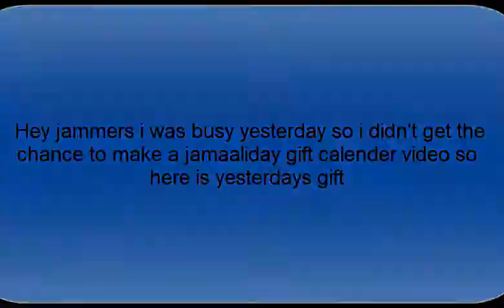Animal jam| Daily Jamaaliday gift Calendar: day 27 and 28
Intro by Bluelightpaws Sorry i didn't upload anything yesterday i was busy.